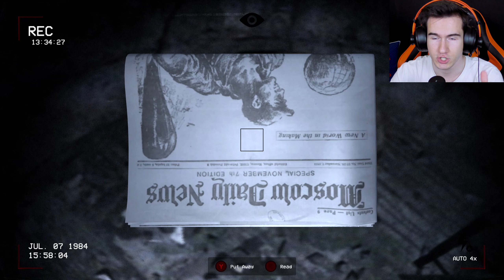ОБНАРУЖИЛ ТЕЛО НА ПРОКЛЯТОМ ЗАВОДЕ ★ Grainwind Incident 77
Прохождение игры Grainwind Incident 77 или Грэинвайнд инцидент 77. Новая хоррор игра со скримерами на пк стим 2022  про проклятый завод и несчастные случаи.